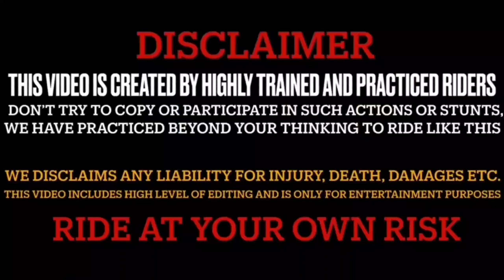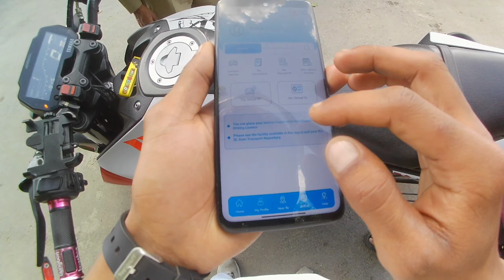worst car accident 😭 total loss 💔 cute girls reaction 🤩 caught by police 🚨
Bikes : Ns 200, Duke 200,
 MT15

Location: ganderbal kashmir

Video editor: the sahu vlogs

Video editing application: vn app editor

Thumbnail editing application: PicsArt

Phone : android

Camera : fitspark